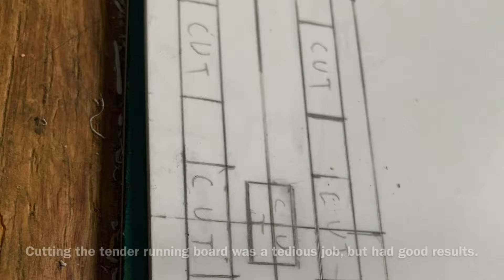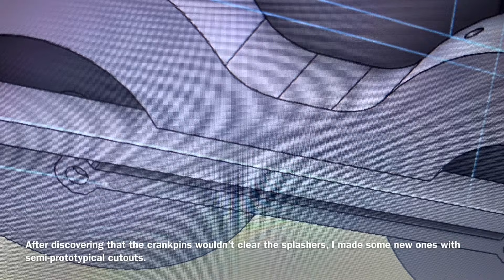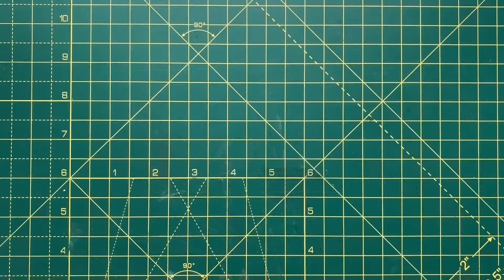The making of my LNER D6 RWS Edward the Blue Engine - Model Showcase #20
Long time coming but here we are! Currently in Toronto, due home in about 2 weeks. I hope to get this thing running properly then. All going well there’ll be another video of him finally going for a run.